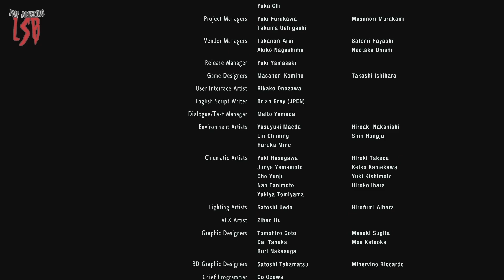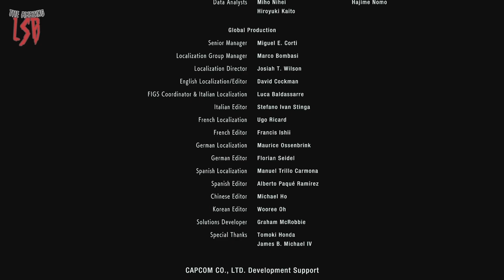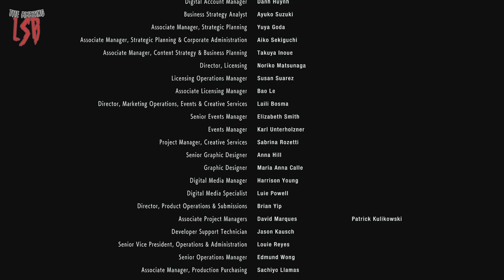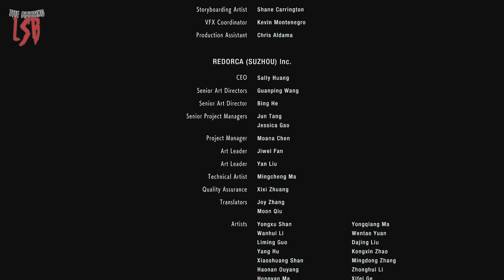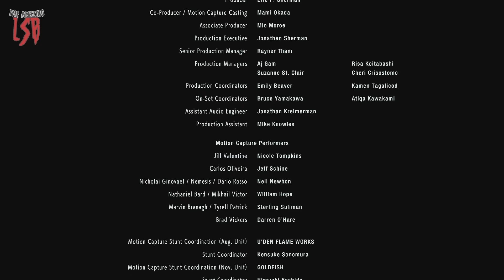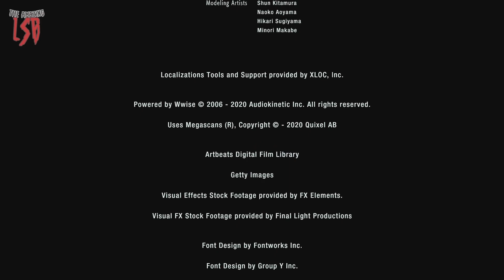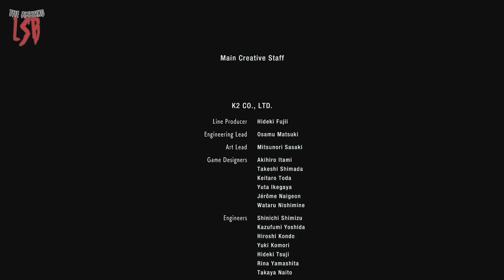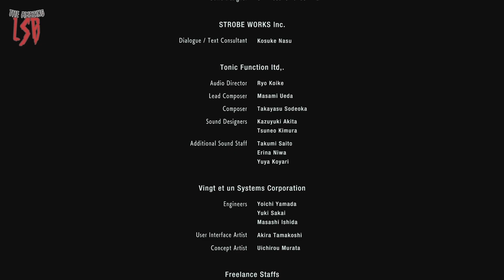LSB Plays Resident Evil 3 - Part 7 - Ending + Credits....